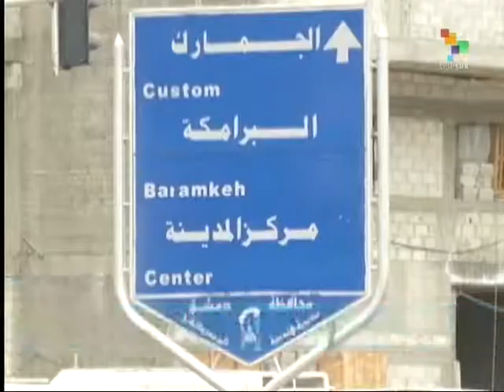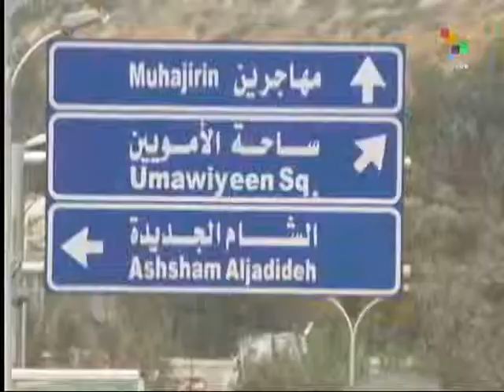Syria: Many Displaced Have No Access to Shelter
Millions of internally displaced people in Syria are in dire need of shelter, food and and healthcare. Despite efforts of the Syrian government and international relief organizations, many people have no access to shelter. There are over 12.2 people in need of aid and 7.6 million of these are internally displaced. A total of 5.6 million are children. The Syrian crisis has left over 220,000 dead in four years. Nashwan Abdullah reports from Damascus for teleSUR.